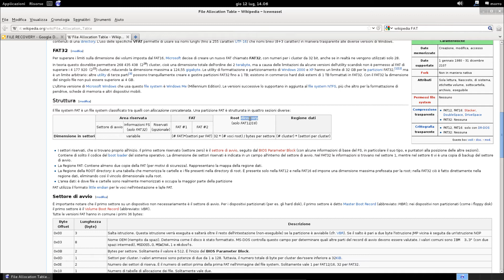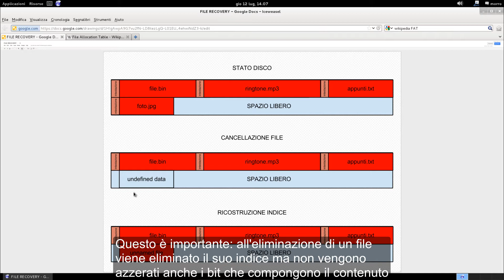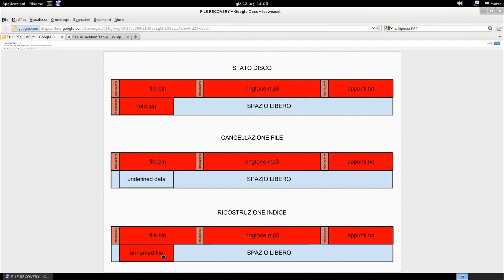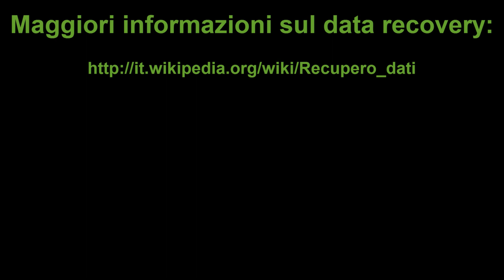Come funziona il data recovery? [LEZIONE]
spiegazione sul funzionamento del data recovery: una procedura che consiste nel recupero di dati cancellati dai supporti di memorizzazione. (hard disk e chiavette)
nel prossimo video vedremo come usare un programma per recuperare i nostri dati cancellati. Benvenuto sul canale del Morro! Qui si parla di informatica 360 gradi, in particolare di Linux e della